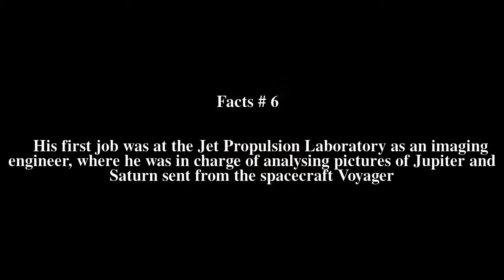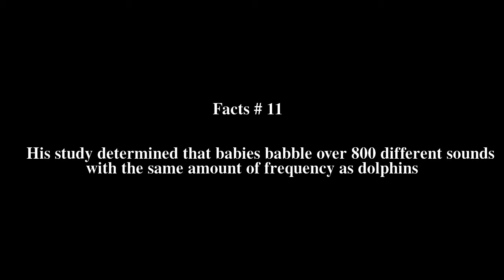Laurance Doyle Top # 12 Facts